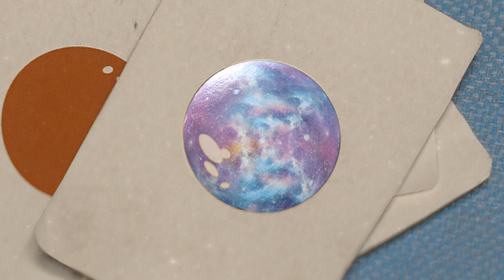VISSIA - Doorway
On the desert planet, Sirocco, a vixen vagabond walks through the door of Lulei Dell’s saloon and a complicated love is rekindled. The woman in black – Bianca Diamond – enlists Lulei’s help in winning a high-stakes game of Cosmic Hold’em, but when their scheme is discovered, things take a deadly turn. As the lines between right and wrong become blurred, Lulei will discover who she can trust and who she can't, and ultimately have to decide if love is worth the risk.

Produced by Hurry Hard Records & Kominek Motion Pictures
Writers: VISSIA & Peter Kominek
Starring: VISSIA, Shelby Cox-Dersch, Kristi Ann Holt
Director: Peter Kominek
1st Assistant Director: Karlee McTavish
Production Assistant: Kevin Klemp
Editor and VFX: Peter Kominek
Prop Builder: George Kominek
Effects Makeup: Peter Kominek
VISSIA Hair: VISSIA
VISSIA MUA: VISSIA
Styling: VISSIA
Styling Assistant: Chris Wolff

Audio Produced by Nich Davies

Lyrics:

When you wake up do you ever think of
All the mornings we used to sing
You’d make the coffee and hum along softly
Well these days I keep remembering everything

Those cold nights I’d be waiting up to see you blaze across the sky
But you could never offer me the key to the rest of our lives
You’re still standing in the doorway to mine

I keep finding pieces of you hiding
In the windows of places we would go
And when I’m talking I hear your words rocking
From my lips like a song I used to know

And sometimes when I finally fall asleep you blaze across the sky

Baby, I’ve been waiting my whole life for you to give it to me

I keep moving even when I’m losing
The feeling in my hands from holding on
And I keep trying even when I’m lying
To myself when I say all hope is gone